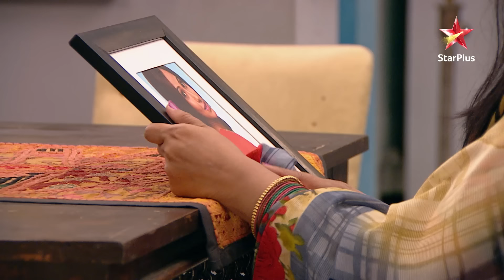Mere Angne Mein-Season 1 | Episode 139- Part 1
Show Name : Mere Angne Mein-Season 1